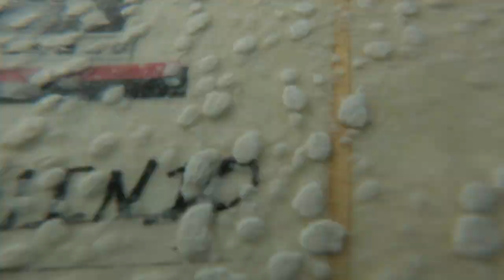Hueneme Pier Shred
Surfing favorite local spot with good friends. Experimenting with new boards and learning tips from the legend Nick Shore. Surfboard #1 shaped by Damien Raquinio: 6'0" thruster set up/Surfboard #2 Roberts Meat Cleaver 5'11" thruster set up.